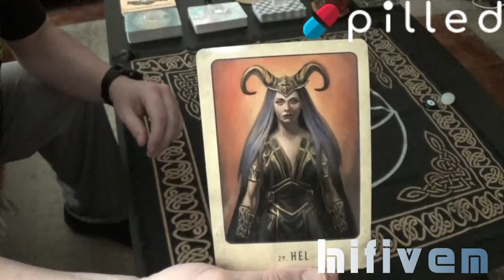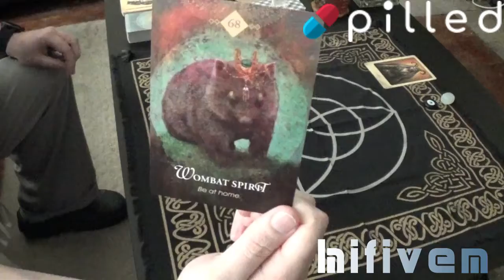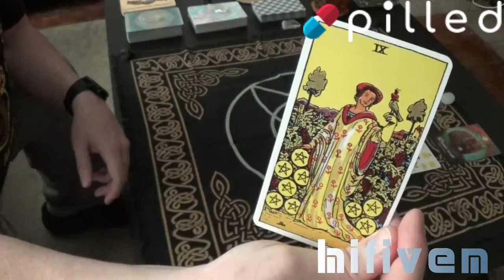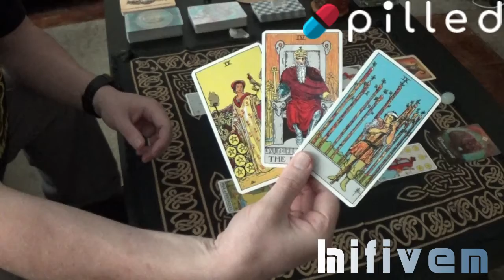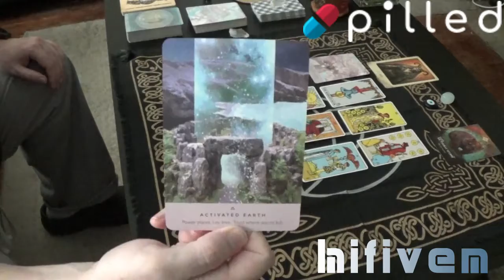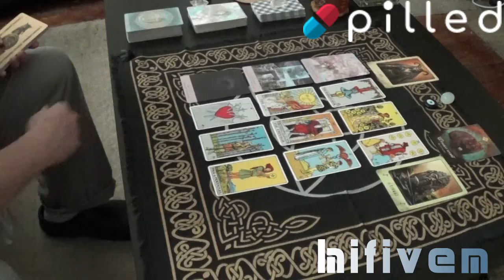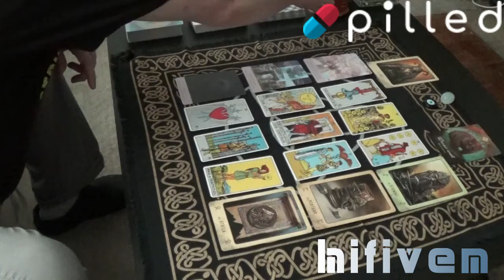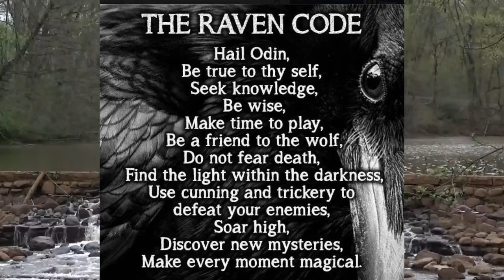Daily Reading 7/23/21 Light Yourself Up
If you're doing well mentally and physically, it's time to tend to your spirit. Take a rest in that which lights you up. Shine bright and long. Full Breakdown in the video. Big Read for A Big Weekend. See ya on Monday Morning!

One of Raven's Hangouts: Pilled.net

Yet Another: WeGo.Social

Also: HiFiven.com

Know that I appreciate all whom have come in and I welcome everyone here to get a little insight on how their day is about to go or what they need for the day. It's my sincerest hope that the readings resonate with you, if they do, then please help us out by simply spreading the word about this channel.

Raven Wulfgar's Amazon Wish List: Send Me A Deck, I'll Send You A Personal Reading. If you do, please let me know you did so I can personally thank you:

Full Disclosure: I Am Not Being Paid To Advertise For The Following Businesses. I get absolutely nothing for it but these are businesses that have always treated me well and I love their products. Please have a look at them, you may find something you like there.

If You Want To Drink Tea With Raven, Have A Look At Tea And Coffee Here: